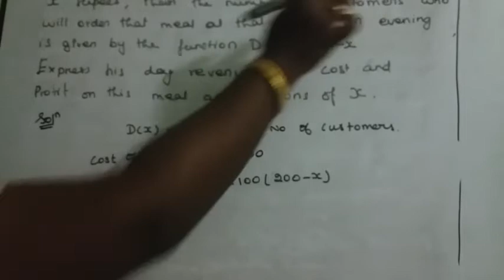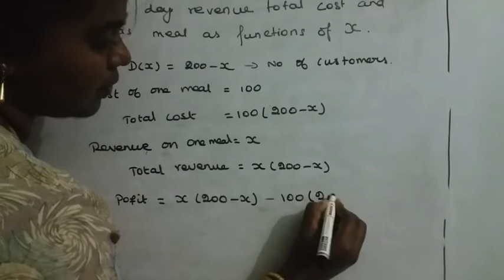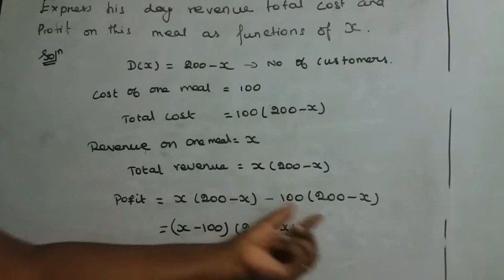11th maths new syllabus exercise 1.3 sum 18